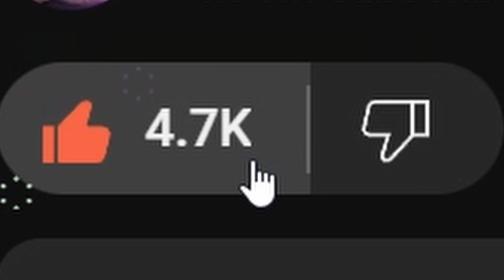FASTEST Way to Unlock *NEW* FTAC SIEGE & GS MAGNA in MW2, Warzone and DMZ!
Gaming Setup
Mouse Pad
Gaming Chair
Headset & Mixamp
PS4 BackButton Attachment
PC Setup
Power Supply
Self-Improvement Books
Mind Gym
How Champion's Think
The Subtle Art of Not Giving a F*ck
Rich Dad Poor Dad